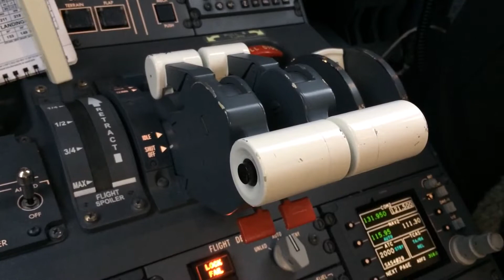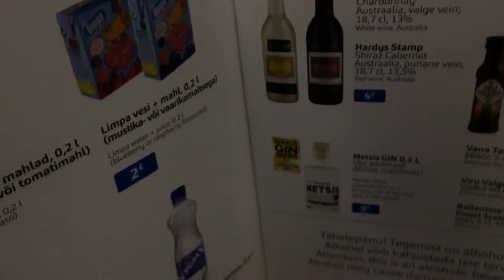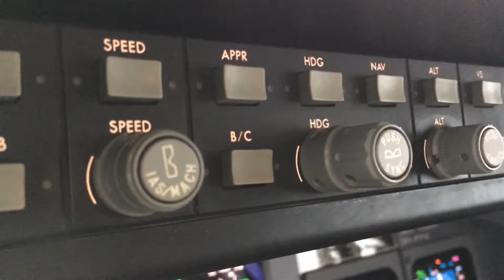LOT CRJ900 operated by Nordica. Cockpit, cabin, external and lavatory view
LOT Polish airline, operated by Nordica/Regional jet
Bombardier CRJ900, 88 seated jet aircraft
 Route Stockholm ARN to Warsaw WAW